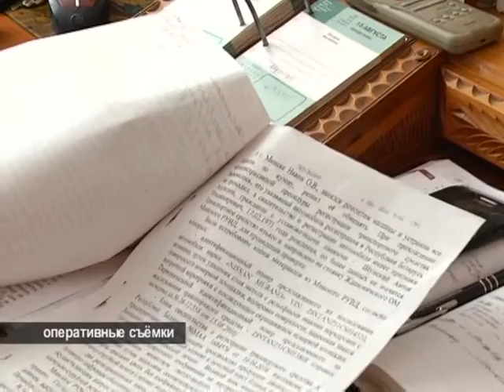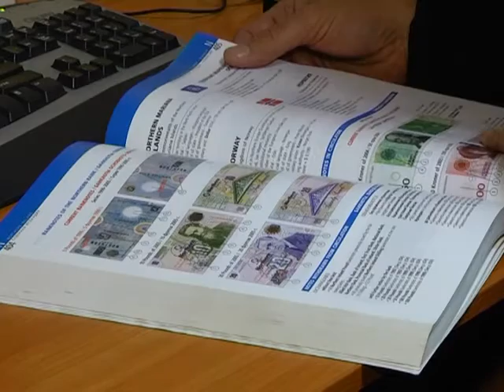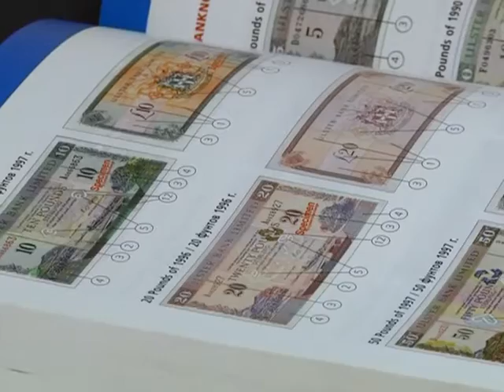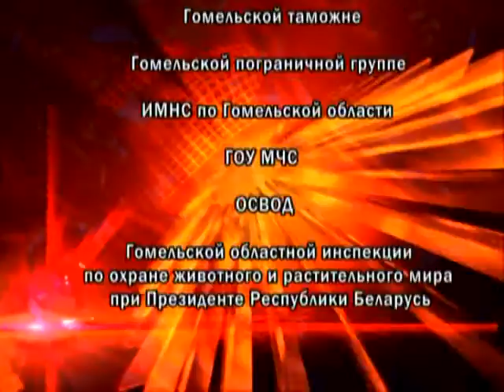29 09 2016 Де-факто